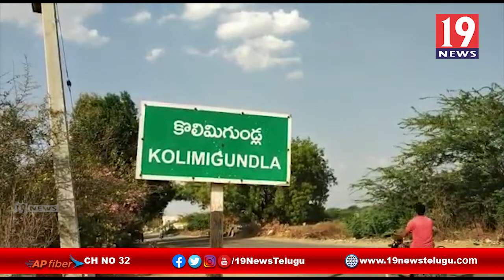ఎమ్మెల్యే రామిరెడ్డిపై మండిపడ్డ మాజీ ఎమ్మెల్యే బీసీ జనార్దన్ రెడ్డి - బనగానేపల్లె కర్నూల్ జిల్లా